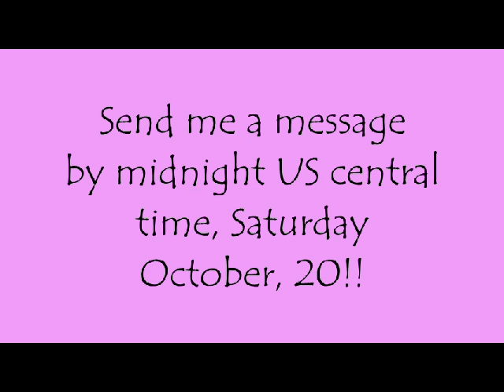New Giveaway Winner!!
Since the other winner was too late in messaging me, I had to pick another winner. I again used a random number generator.